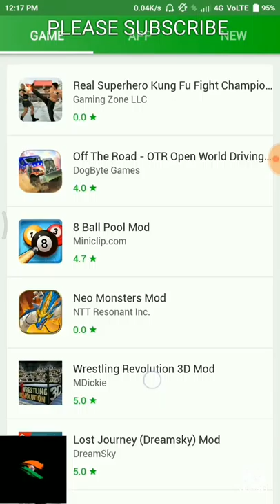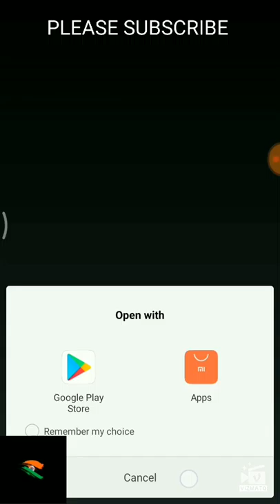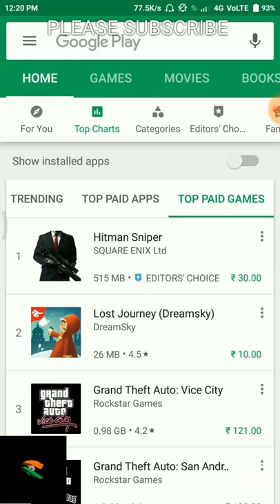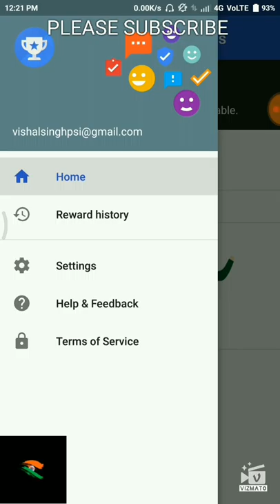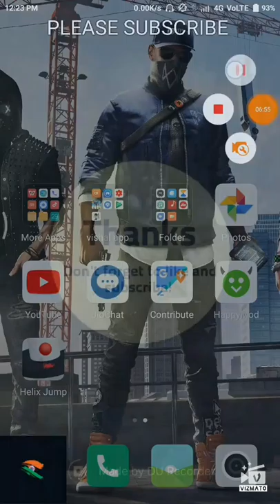Free!! Buy any paid game or app 💯 % working 😱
This is a tutorial video on the topic that how you can buy any paid game for free on Google Play Store by using a simple technique by which you can easily earn money by answering simple survey questions and also and another app by which you can get any game mod for free.
 Apps used for recording - DU Recorder
My head phone-cosmic byte gs 410